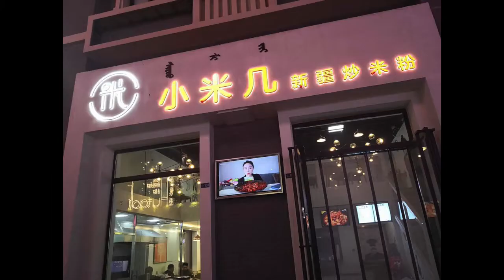Chinese Mukbang🍜, ASMR Eating Show, Chinese Mukbang Eating Show EP 197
ABBY ASMR
food challenge